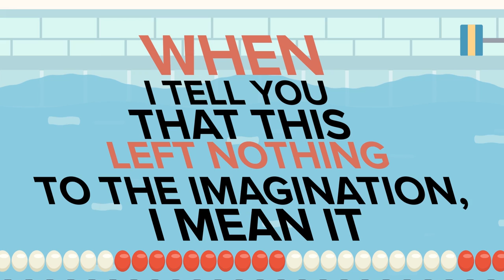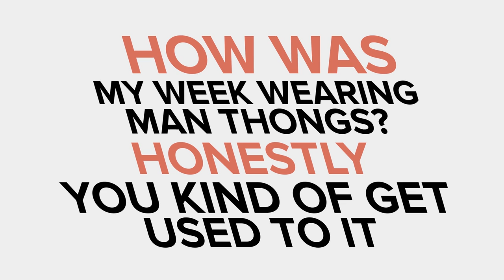I Wore a Man Thong For a Week And This Is What Happened || Funny CHALLENGE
This challenge could almost be considered part of our "Worst Punishments in the History of Mankind" series, as it is both cruel and unusual. In today's brutal challenge, we send our favorite guinea pig shopping for man thongs, because he will have to wear one for an entire week. See if the man thong breaks our brave challenger, or if he can overcome the half inch of cloth and string in this funny and crazy new challenge!